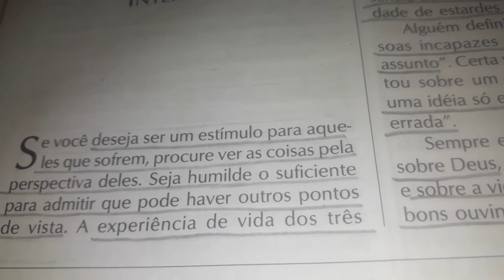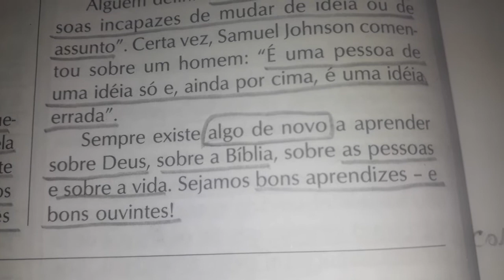Jó | Interlúdio | Comentário Bíblico Expositivo de Warren W. Wiersbe